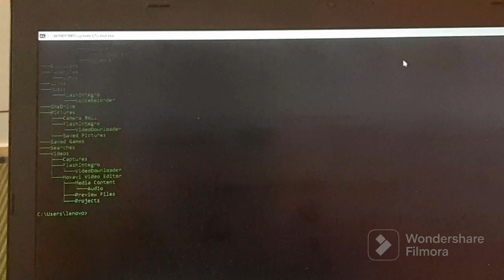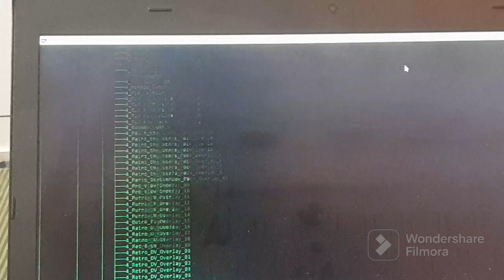python program trick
trick command
step1: type (COLOR) IN CAPITAL LETTERS
STEP 2: (ENTER SPACE BAR)
STEP 3: (2) enter digit
step 4: press enter bar and then color will be change
step 5: type(tree) then enter
now show bigain

samraat2629